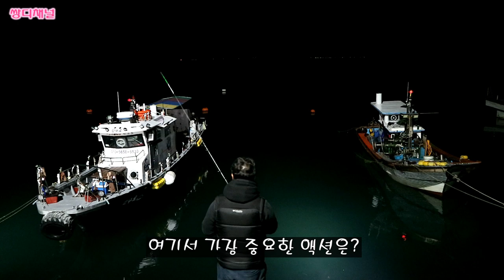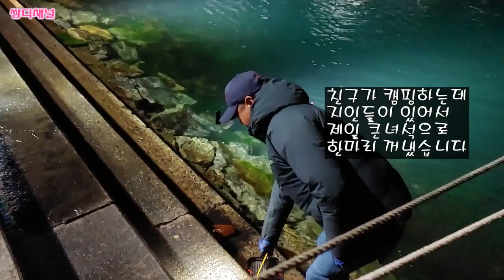봄갑오징어낚시 잡으면 신발짝 한물때 10마리 입질포인트? 액션방법?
안녕하세요.
쌍디입니다.

구독은 누르셨나요?
무료니 꾹 눌러주세요.
(두번 누르시면 안됩니다)

고성 봄갑오징어낚시를 다녀왔습니다.
지금은 딱 한곳에서만 나오더군요.
다들 아시는 덕명방파제에서 재밌게 낚시했습니다.

입질포인트와 물때 잘 보세요.
그것만 맞추면 반드시 잡을겁니다.